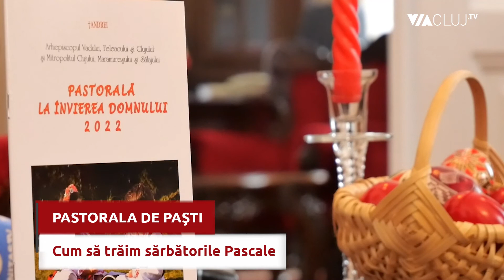Mesajul de Paști al mitropolitului ortodox Andrei Andreicuț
Cum să ne trăim sărbătorile Pascale? Bucuriile păcatului sunt puține. Se simte bine omul care este dependent de alcool, câtă vreme euforia alcoolului îi este în minte. Dar după aceea rămâne amărăciunea și sănătatea zdruncinată. Putem continua cu toate patimile: omul care se droghează. Cât timp este sub influența drogurilor, se simte bine, dar apoi sănătatea lui este distrusă. Cele mai de jos bucurii sunt bucuriile păcatului care țin puțin, până se epuzează păcatul. O a doua categorie de bucurii sunt bucuriile curate, bucuria omului care s-a realizat, bucuria omului care își întemeiază un cămin frumos, bucuruia omului care are copii cuminți, care răzbește în viață. Această bucurie ține mult mai mult.